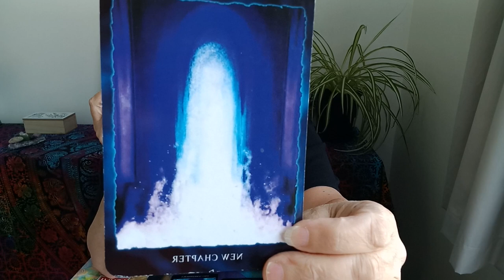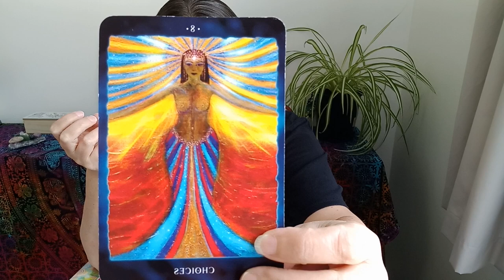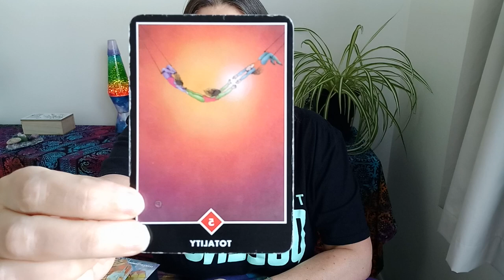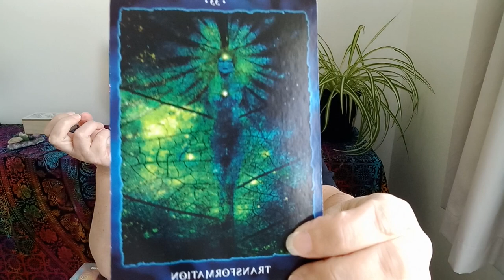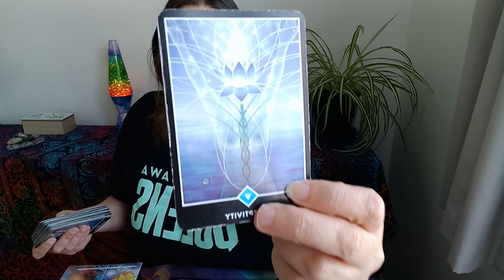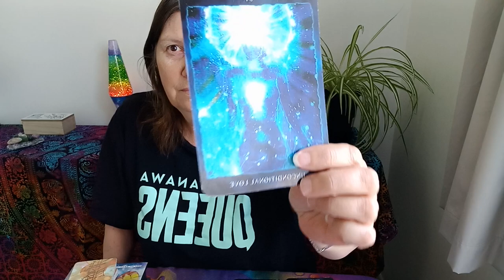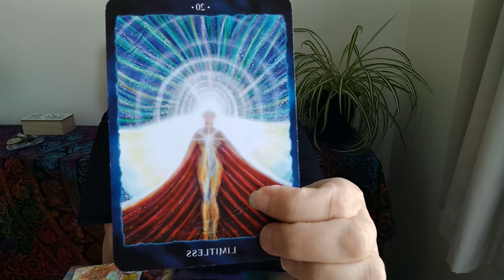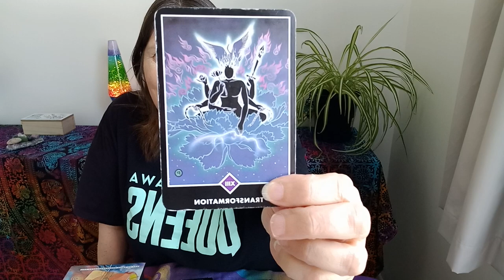SCORPIO - Time For Transformation!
Hi Scorpio.

Nawww, you are truly magnificent and incredibly amazing!! It's time to change your mind about yourself and start believing this fact.

Please be loving and gentle with yourself.
Juanita.